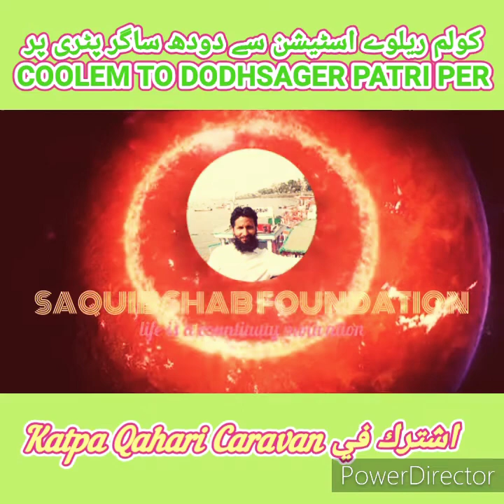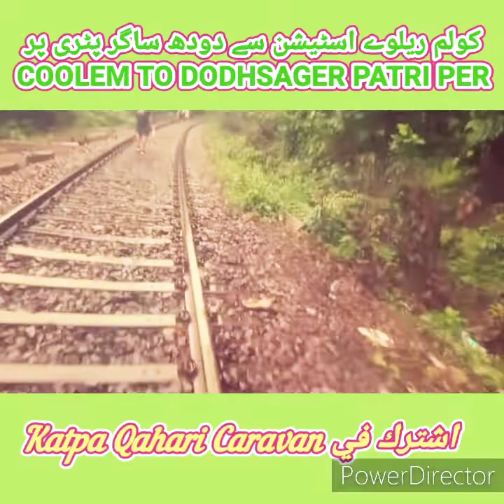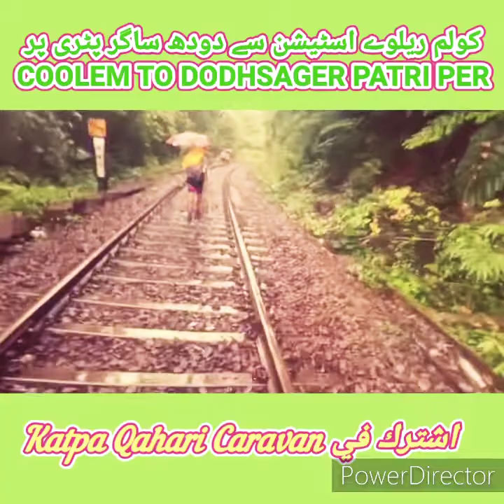𝑰𝑵 𝑻𝑯𝑬 𝑵𝑨𝑴𝑬 𝑶𝑭 𝑨𝑳𝑳 𝑴𝑰𝑮𝑯𝑻𝒀 𝑶𝑵𝑳𝒀 𝑶𝑵𝑬 𝑨𝑳𝑳𝑨𝑯 𝑻𝑹𝑨𝑲𝑰𝑵𝑮 𝑫𝑶𝑫𝑯𝑺𝑨𝑮𝑬𝑹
best motivation vadios camand for Muslim and mankind remember you can also meet me on the Facebook page Mohammed saquib borakhedi buldhana Pune Bombay Aurangabad nasik lonawala khndawla and Saudi Arabia real and Panjim Goa Vasco madgaon also